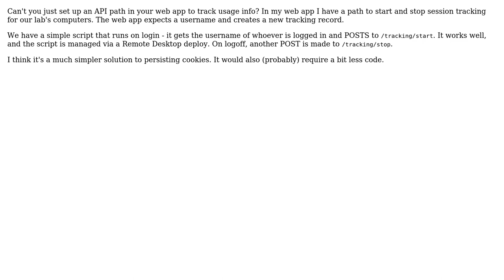Software Engineering: Create a browser cookie via executable on client machine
With thanks & praise to God, and with thanks to the many people who have made this project possible! | Content (except music & images) licensed under CC BY-SA | Music | Images & others | With thanks to user nullReference user Chris Cirefice and the Stack Exchange Network Trademarks are property of their respective owners. You are responsible for your own actions.